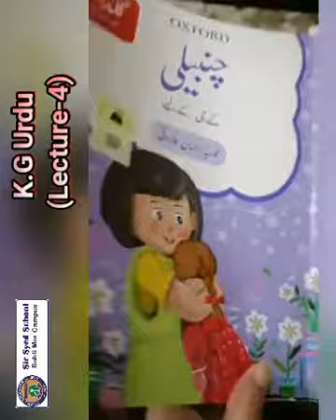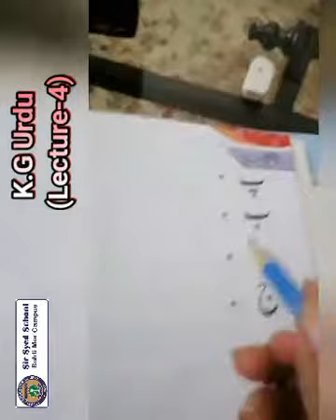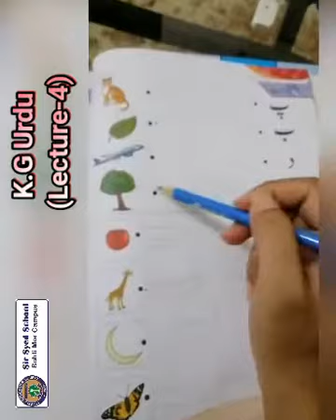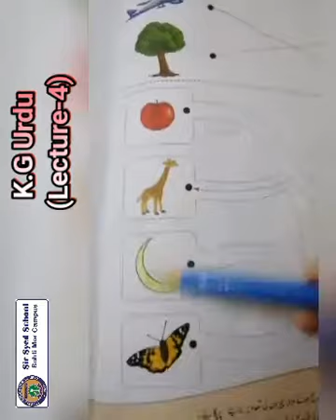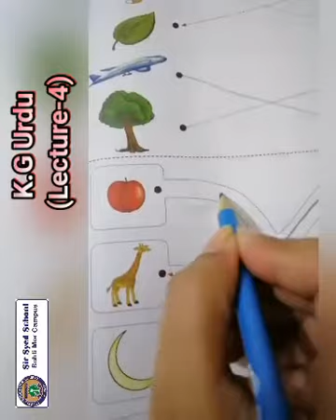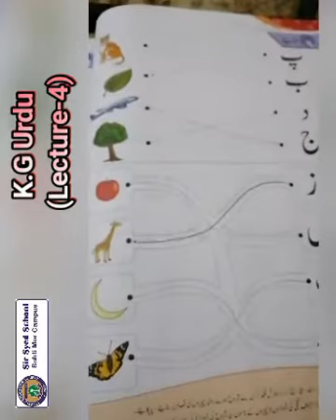KG URDU LEC 4